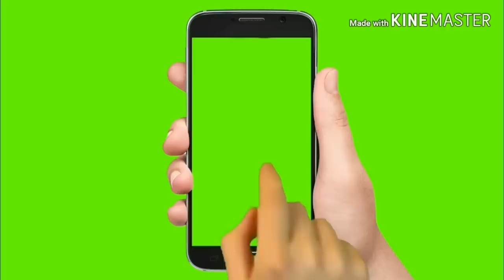14 ਫੁੱਟੀ ਟਰਾਲੀ/13 ਹਲ/ਹਿੰਦੁਸਤਾਨ A50ਟਰੈਕਟਰ/ਫੋਰਡ 3600/ਮਹਿੰਦਰਾ ਜੀਪ/ਮਹਿੰਦਰਾ 475 di ਵਿਕਾਊ ਨੇ ਜੀ ਘੱਟ ਰੇਟ ਤੇ